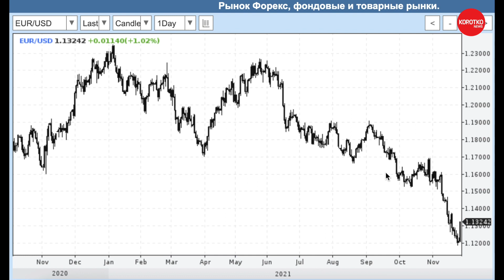Демура — прогноз пары евро доллар EURUSD курс доллара на сегодня USD курс евро EUR USD прогноз биржа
Коротко.News: Демура — прогноз пары евро доллар EURUSD курс доллара на сегодня USD курс евро EUR USD прогноз биржа

🔴 Выпуск 295:
00:00 - Степан Демура — прогноз пары евро доллар EURUSD
00:05 - Рубль активно падает к доллару и евро на фоне обвала нефти и бегства инвесторов
01:27 - Коротко.News короткие новости о важном

Возможно вы искали: eur to usd, eurusd, eurusd analysis, usd, демура, демура последнее, демура степан, доллар, доллар прогноз, инвестиции, купить доллары, курс доллара, курс доллара на сегодня, курс доллара прогноз, курс евро, курс евро на сегодня, прогноз доллара, прогноз курса доллара, степан демура, степан демура 2021, трейдинг, трейдинг для начинающих, трейдинг с нуля, демура евро доллар, демура доллар, демура евро, демура курс доллара, демура eur usd, демура курсы, московская биржа, новости сегодня, настоящее время, новости сегодня, последние новости, актуальные новости, новости, коротко, актуально, сегодня, актуальная политика, что происходит, novosti, новости дня, срочное сообщение, репортаж, выпуск новостей, молния, news, экстренный выпуск, аналитика событий, что произошло, программа, последние новости, новости россии, свежие новости, новости россии сегодня, новости мира, новости дня, последние новости россии, новости ру, последние новости на сегодня, новости москвы, новости канал, новости онлайн, новости мира сегодня, коротко.news